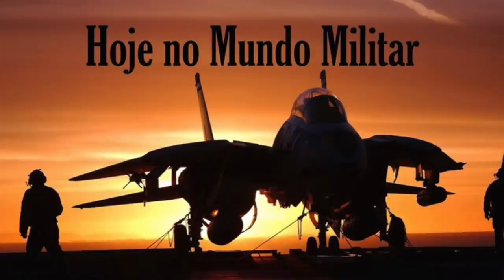Outro ataque químico na Síria? E agora?